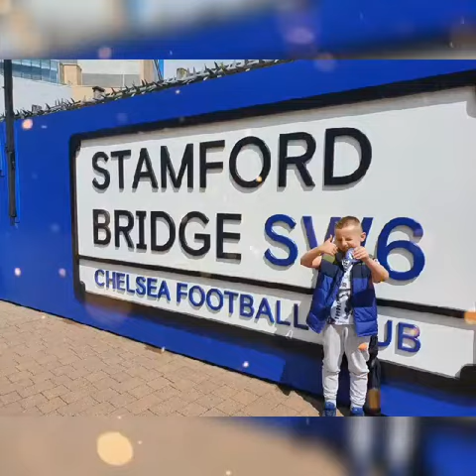Memories of 2022